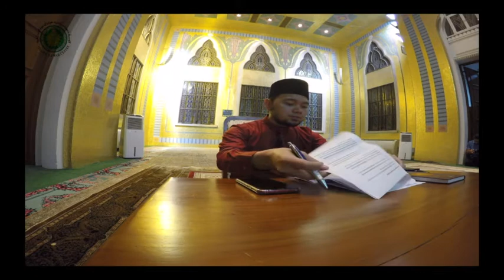PENJAGAAN KESIHATAN BUAH PINGGANG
PENTAZKIRAH
YANG MULIA
DR MOHAMMAD NOH BIN HAJI LATIP
PEGAWAI PERUBATAN
HOSPITAL RAJA ISTERI PENGIRAN ANAK SALEHA
KEMENTERIAN KESIHATAN